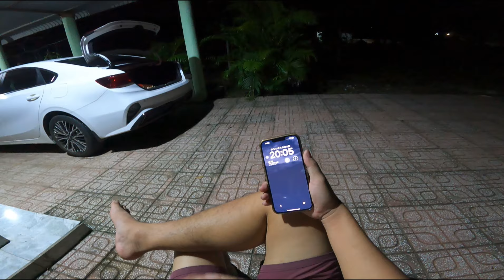Lái xe vào buổi tối quá là chill luôn -Tâm sự nói chuyện với mọi người | POV KIA K3 Premium